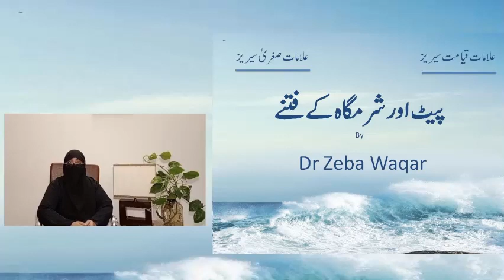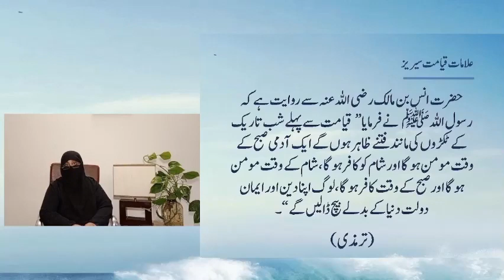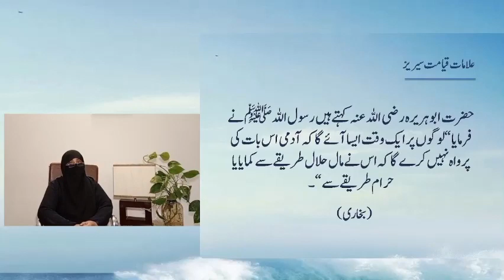16)پیٹ اور شرمگاہ کے فتنے By Dr Zeba Waqar